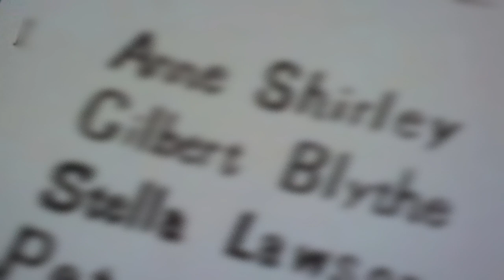빨강머리앤 _ 6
※ 루시 모드 몽고메리
(Lucy Maud Montgomery)
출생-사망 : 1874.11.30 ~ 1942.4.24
국적 : 캐나다
활동분야 : 문학
출생지 : 캐나다 세인트로렌스만(灣) 남부 프린스에드워드섬 클리프턴
주요저서 :《빨강머리 앤 Anne of Green Gables》(1908)

※ 본문
1874년 캐나다 세인트로렌스만(灣) 안의 프린스에드워드섬 클리프턴에서 태어났다. 어릴 때 어머니를 여의고, 우체국을 경영하는 조부모에게 양육되었다. 외로운 소녀시절의 경험을 소재로 창작한 《빨강머리 앤 Anne of Green Gables》(1908)으로 인기를 얻었다. 전 작품 22편 가운데 앤을 주인공으로 한 작품은 10편에 이르는데, 소녀다움을 생생하게 묘사한 매력 있는 인물 앤을 창조한 첫 작품 이후에는 감상이 지나쳐 그다지 높은 평가를 받지 못하였다.
_ 두산백과

※ 방은희님이 옮긴 절판 된 청목사의 책입니다.

※ 간호사 앤  00:03 ~
    표류하는 쪽배 속의 백합 공주 14:10 ~

※ 유튜브 광고 시청 수익금은 어려운 이웃에게 기부가 됩니다.